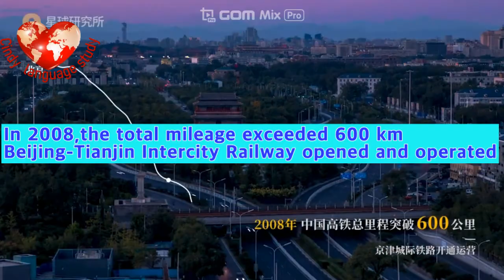中国高铁-China High Speed Rail